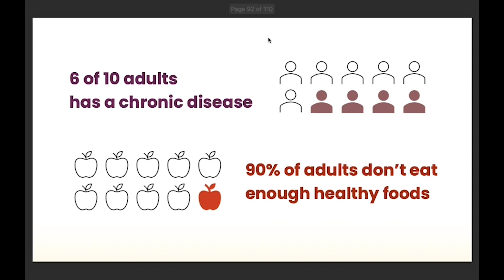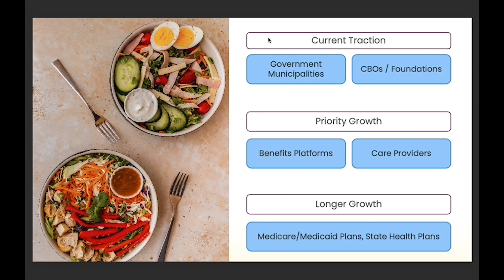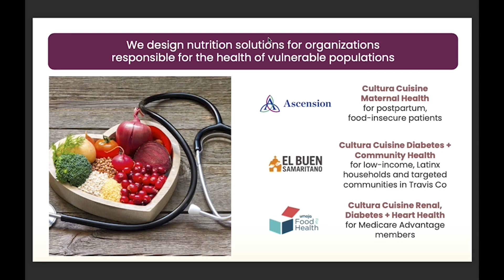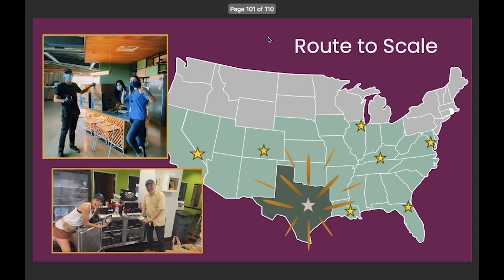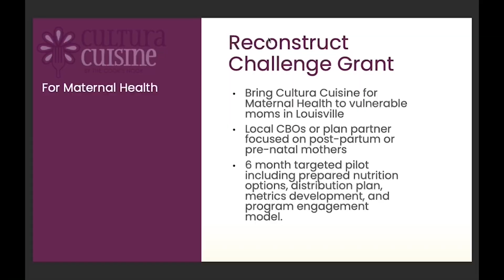2023 Reconstruct Challenge Maternal and Child Health: Cooks Nook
The 2023 Reconstruct Challenge is a $1.5 million innovation challenge centered on tackling pressing problems in health equity. This year the Reconstruct Challenge focused on attracting Food Justice, Maternal and Child Health, and Healthcare Access solutions.

​Fifteen winners have been selected to receive a $100,000 grant to implement their solutions to challenges surrounding health equity.

This Reconstruct Challenge was supported by funds made available by the Kentucky Department for Public Health’s Office of Health Equity from the Centers for Disease Control and Prevention, National Center for STLT Public Health Infrastructure and Workforce, under RFA-OT21-2103.